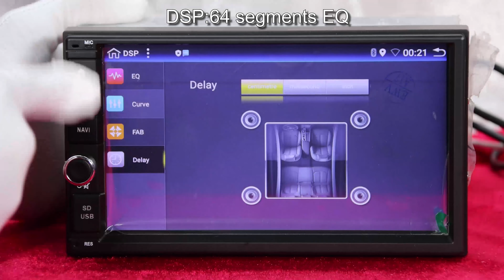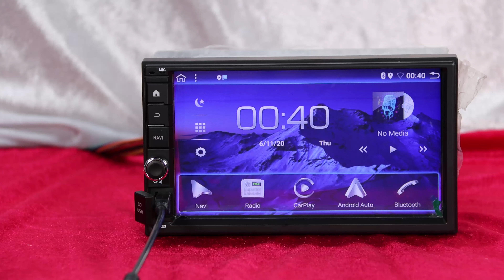Universal 8-core 7 inch car stereo with DPS carplay android auto